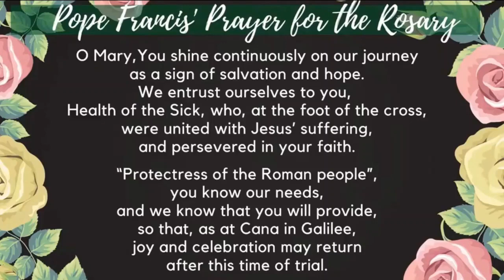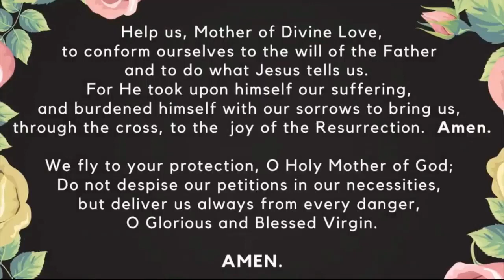Family Rosary, September 10, 2023 Glorious Mysteries with Fr Rob (pre-recorded)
Family Rosary, September 10, 2023